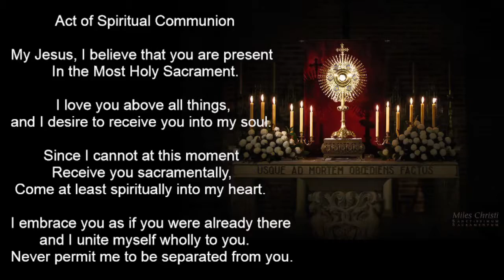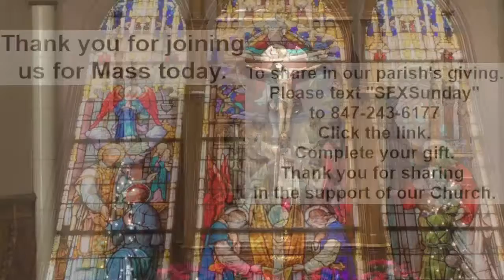Christmas Eve Mass - 4PM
Vigil Mass for the Nativity of Our Lord
24 December 2021
Misa de la Vigilia de la Natividad de Nuestro Señor Jesucristo
24 de diciembre de 2021